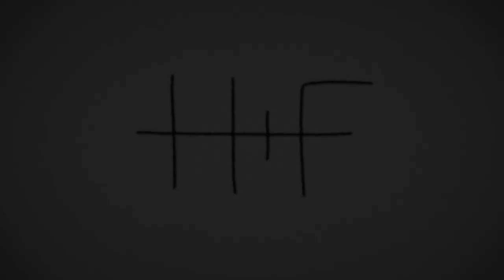Breath of Heaven (Mary's Song) | The Hound + The Fox (Amy Grant Cover)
Get this song on our Deluxe Christmas album!
This song is now on our full length album, "Songs of Winter"!

Pre-order Deluxe Album on iTunes!

Recorded by - Reilly Zamber
Mixed by - Reilly Zamber
Mastered by - Bill Hare
Original by - Amy Grant

Video shot by - Reilly and McKenzie
Edited by - Reilly and McKenzie